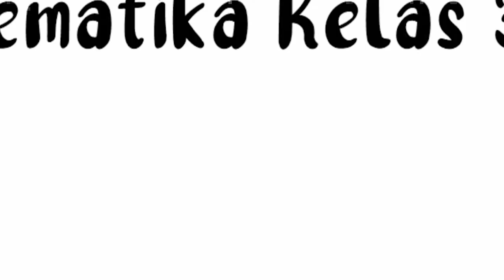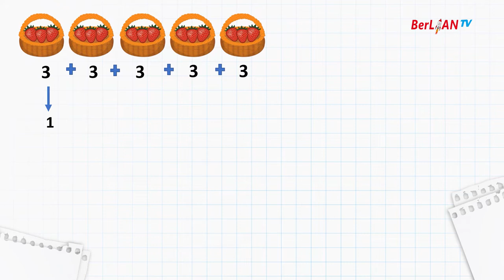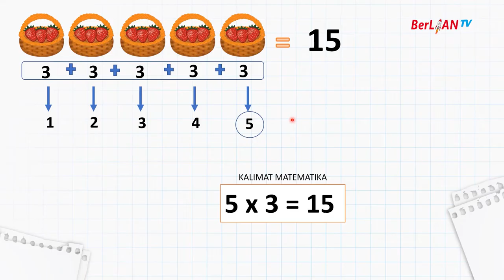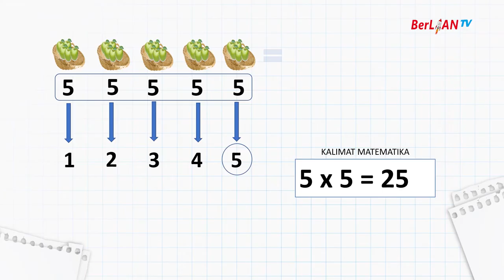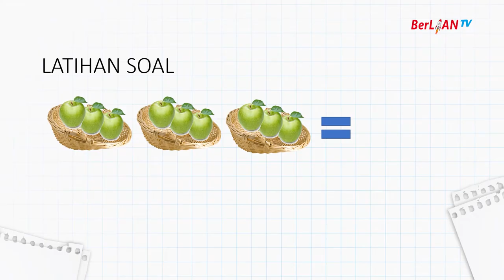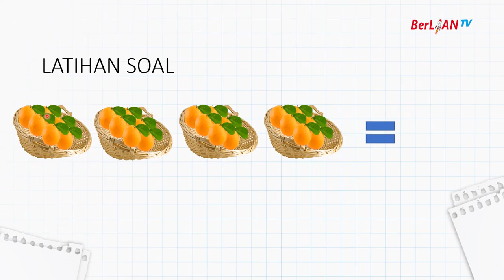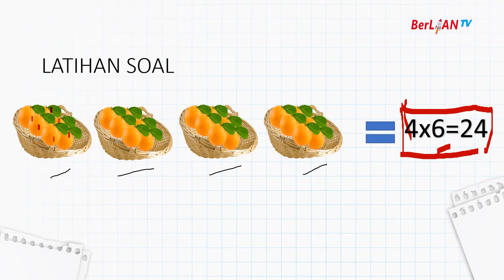Perkalian Bilangan Cacah - Matematika Kelas 3 SD - BerLIAN School